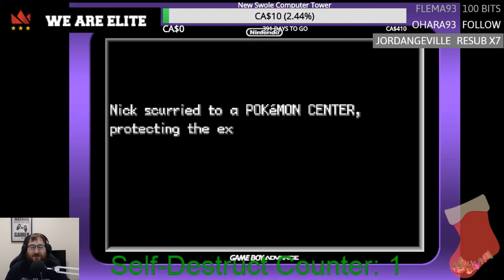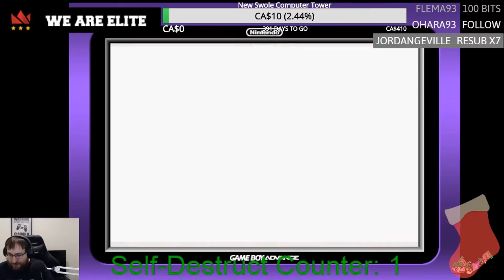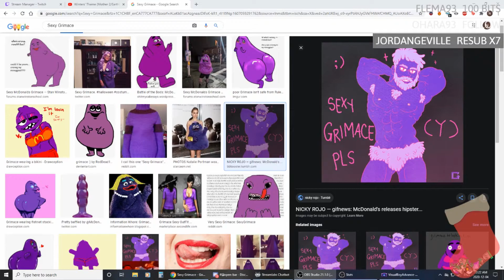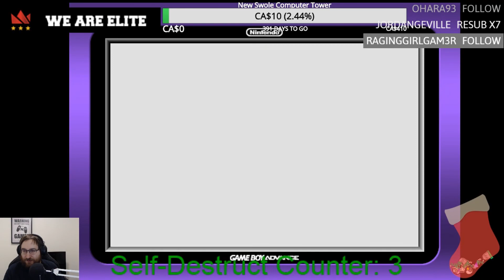Metronome Only Pokemon Leaf Green Part 14 - Elite Four Battle Part 2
Nick and his team try again and again to take on the Elite Four using only metronome. Will Nick beat the Elite Four in a metronome only challenge for the first time? Or will it be another failure?

Original Stream Date: December 3rd, 2020